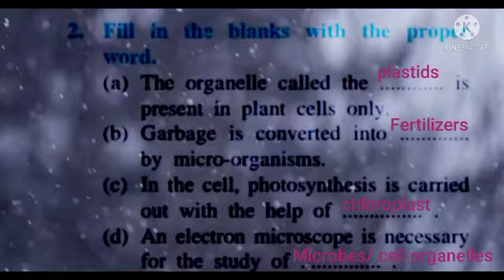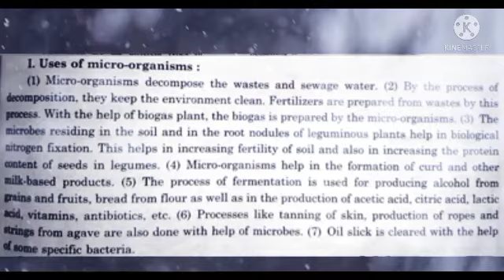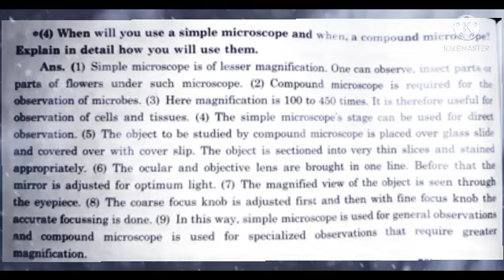Std 7th | Science |11.Cell Stracture And Micro Organisums || Question Answer